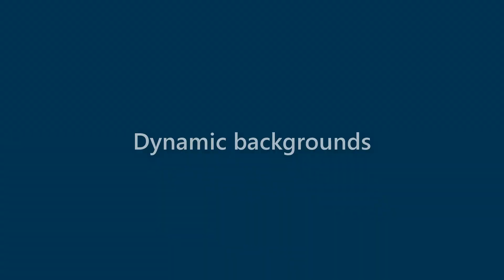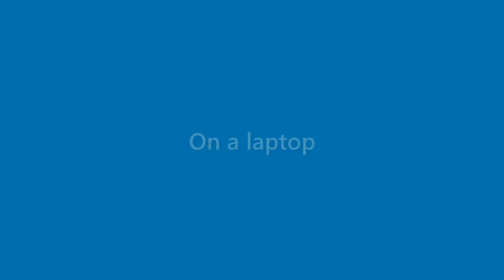Cayden Lyons - appearance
Name Look - Cayden Lyons - appearance. In this video we present "Cayden Lyons" name look and feel in various scenarios.
This video will cover:
How does "Cayden Lyons" look as a personal letterhead?
How does "Cayden Lyons" look on a business card?
How does "Cayden Lyons" look on a computer/laptop screen?
How does "Cayden Lyons" look with different background colors?
How does "Cayden Lyons" look with various fonts?